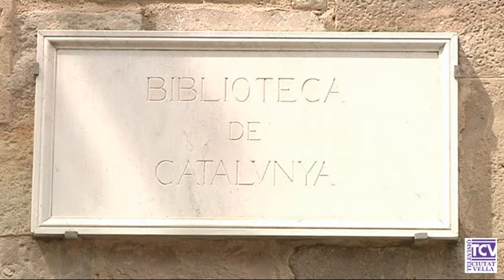2014 10 06 Concurs Instagram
Des del Raval Cultural han convocat un concurs d’Instagram entre els seus seguidors per saber quin és l’equipament preferit del barri